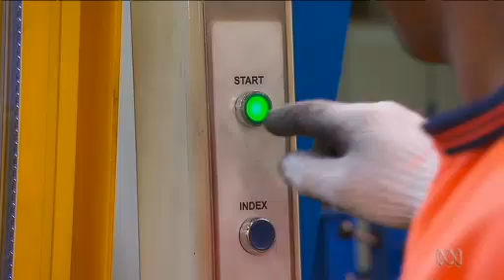Toyota's withdrawal expected when Holden made the decision to shut down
10/2/14 Motoring journalist Phil Branagan says Toyota's withdrawal from Australia was expected when Holden announced it will cease manufacturing, because the reduced market would make life too difficult for components suppliers.